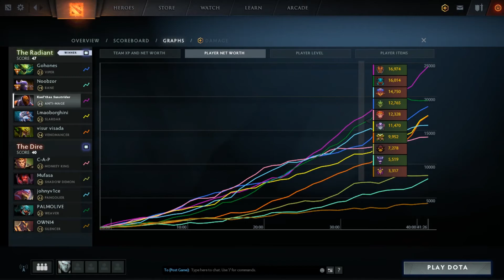Dota 2 | Sir Biscuit Plays Anti Mage - 7.21c